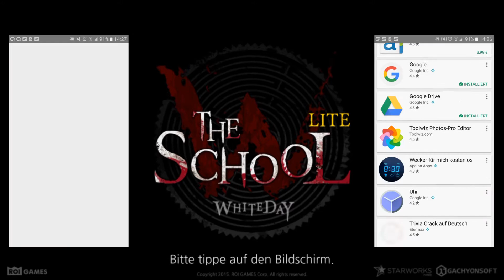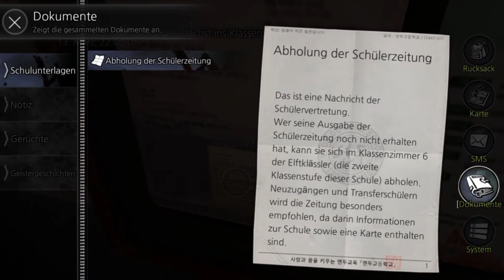Let's Play White Day #19 - Zocken wir mal die Demo (Lite)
Wir sind zurück in der Schule des Horror's...
Nachts in der Schule zu sein kann gefährlich sein...